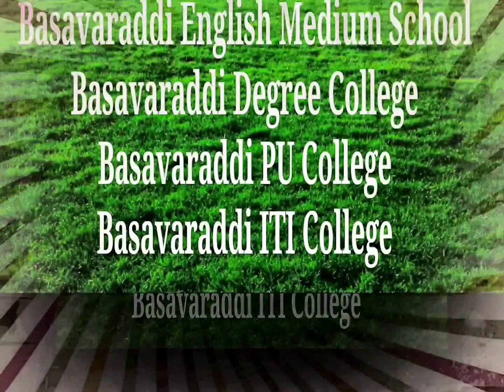Basavaraddi English Medium School/Students Super Sunday Joly Activities/PPL BEMS